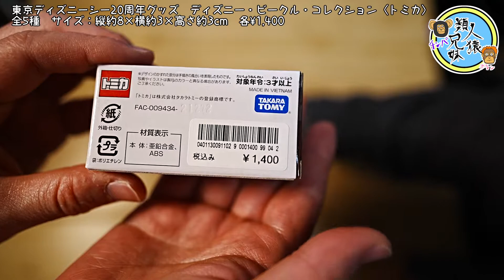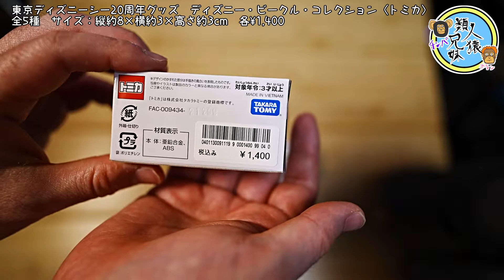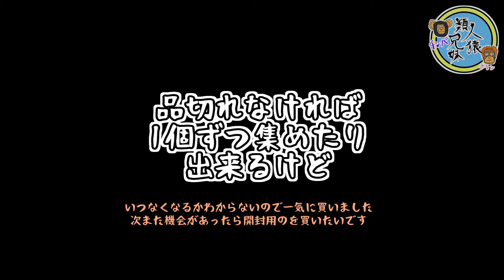東京ディズニーシー20周年グッズ ディズニー・ビークル・コレクション〈トミカ〉全5種 2022.02.7.発売 兄妹で紹介 東京ディズニーリゾート限定トミカ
2022年2月7日発売の東京ディズニーシー20周年、20年間の思い出を
ギュッと詰め込んだグッズ、ディズニー・ビークル・コレクション〈トミカ〉全5種を買いました。
ディズニーシー・トランジットスチーマーラインのトミカでグランドオープンから5周年、10周年、15周年、20周年と全5種類になります。

トミカ好きなので待ちに待ったグッズ！
でも一気に出過ぎてびっくり。

東京ディズニーシー20周年グッズ　ディズニー・ビークル・コレクション〈トミカ〉
全5種　サイズ：縦約8×横約3×高さ約3cm　各¥1,400

開封unboxing　東京ディズニーシー20周年カプセルトイ　ガチャガチャ　全4種　2月7日再入荷　兄妹で開封　16個